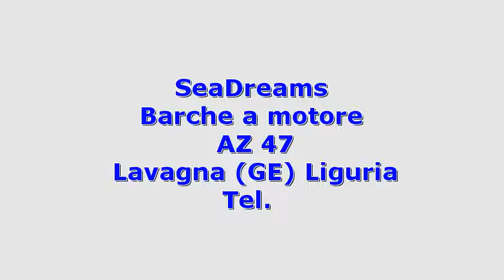Azimut AZ 47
Liguria  lavagna azimut az 47 2008 az 47 barche a motore  300 2 x 575 hp - caterpillar c9 - entro bordo diesel - ore moto: 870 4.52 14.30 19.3 condizioni impeccabili  tenuta perfettamente  superaccessoriata. e\' il piÃ¹ bel azimut 47 che si potrebbe trovare! generatore 12 kw  aria condizionata  cabina equipaggio  elica di prua e poppa  batterie e boccole 2015.fatturabile  possbilitÃ  leasing ex novo.excellent conditions  perfect masintenance. the most beautiful azimut 47 that could be found! full optionals. generator 12 kw. air conditionig. bow thrister and stern thruster. batteries and...
  idAnnuncio: